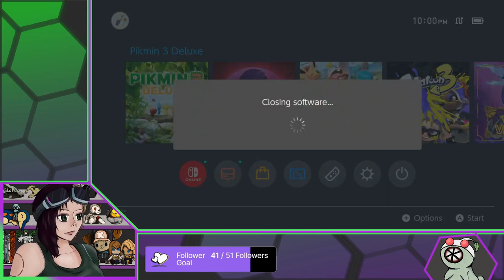Annen streams Pikmin 3: Part 3